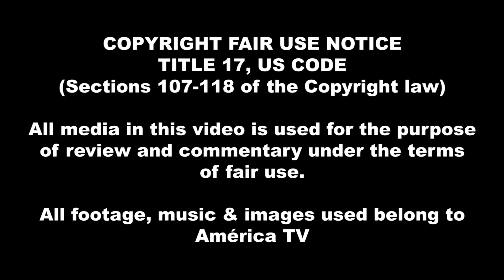EL ESCANDALOSO BESO de Mariano Iúdica a Pía Shaw!!!│Reseña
Mariano Iúdica besó a Pia Shaw en el programa Involucrados del canal América TV y se armó un verdadero escándalo.
Todo comenzó cuando Guido Zaffora besó exageradamente a Pia Shaw. Entonces Iúdica hizo lo mismo, luego incitó a todos a que la besaran y se burló de la diversidad.
Finalmente esto repercutió en las redes llevando a Iúdica a ser Tendencia y lo destrozaron, aunque Pia Shaw lo defendió diciendo que toda la escena estaba pactada.